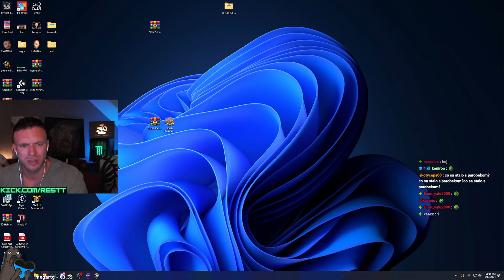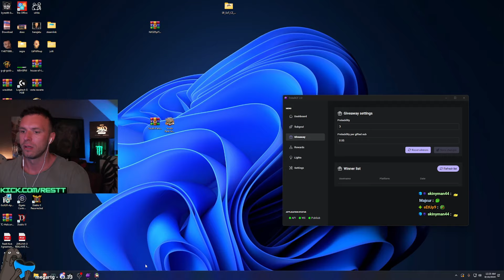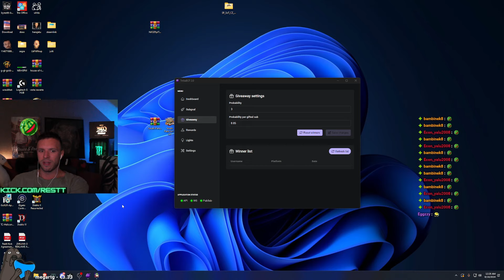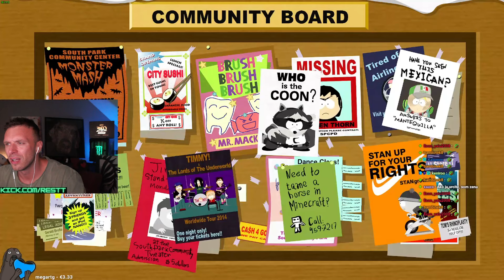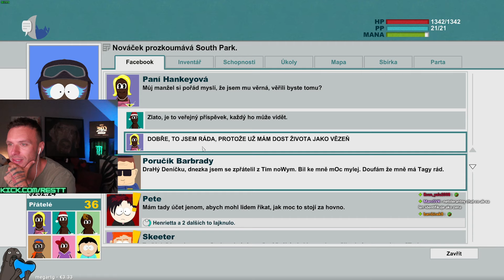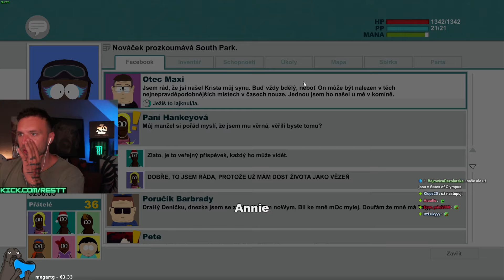RESTT - SOUTH PARK: THE STICK OF TRUTH #4